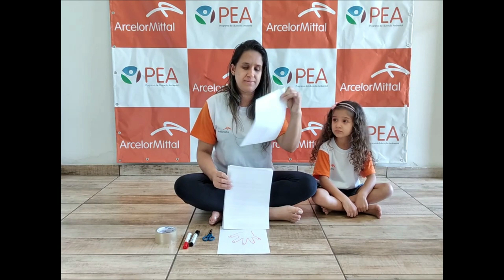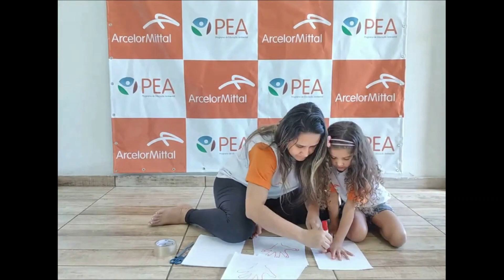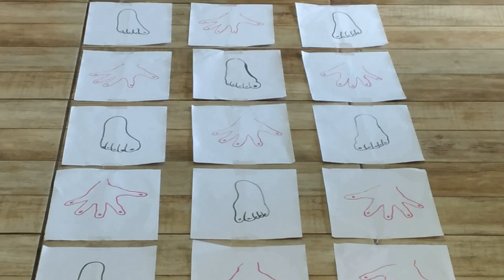Jogo dos pés e mãos - Vídeo aula 562 - Oficina Infantil